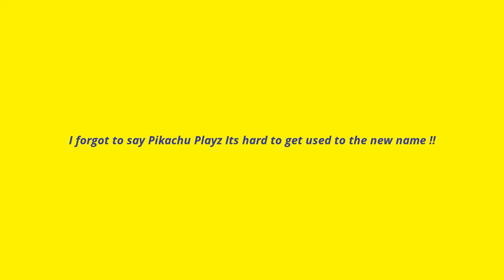Minecraft Battle Minigame : I Am A Savage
Hey guys Pikachu Playz here.How did i miss him.Like for more content like this and subscribe to stay up to date with the channel can we hit 3 likes and maybe 3 new subscribers